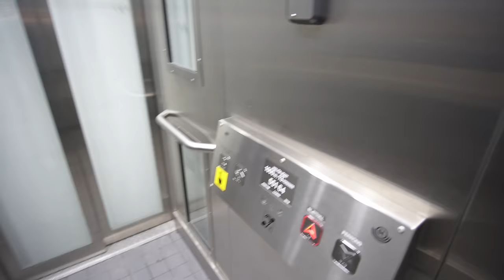Sweden, 3X escalator, KONE elevator, train ride from Stuvsta to Stockholm Södra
escalator 0:18 , 13:08 , 13:54 , train ride 0:54  , elevator 12:18